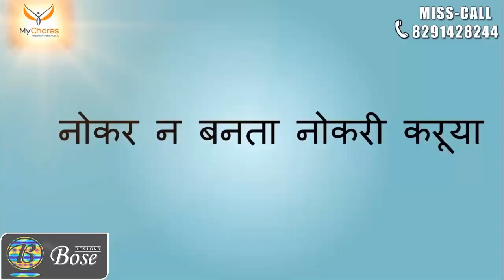Nokar Nahi Nokarri - MyChores - KKR BOSE DESIGN SERVICE PVT LTD